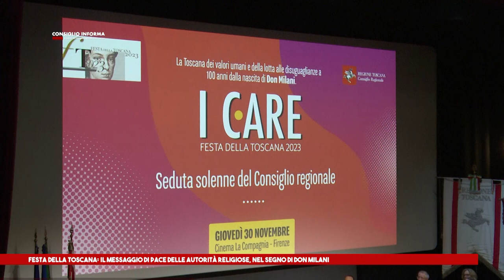SIENA TV - CONSIGLIO INFORMA 01 - 12 - 2023